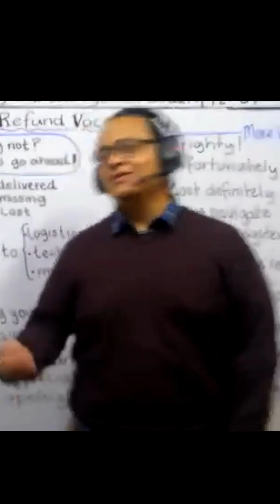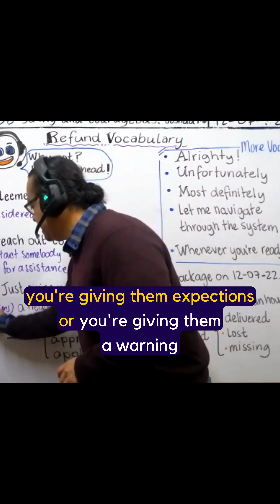Vocabulary Perfect for Amazon, UPS, Walmart.com Agents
🌟📞 Quick Call Center Vocabulary Class for Logistics Agents! Learn Essential Terms for Success 🚚🌐

🔥 Dive into our specialized vocabulary class tailored for call center agents in logistics! Perfect for professionals at Amazon, UPS, Walmart.com, and more.

Sample Vocabulary:

deemed - Officially considered or judged.
reach out - To make contact or communicate with someone.
heads up - A warning or alert to prepare for something.
Don't miss this opportunity to enhance your skills and excel in your career!